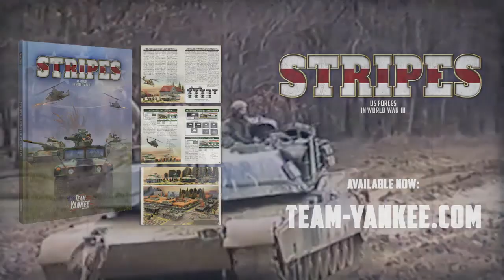Firestorm: Stripes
Firestorm: Stripes is the second instalment in our campaign for Team Yankee that sees NATO forces desperately trying to hold back the Warsaw Pact onslaught after a surprise invasion of Europe in August 1985. The initial attack was played out through the Firestorm: Red Thunder Campaign and saw the Warsaw Pact making significant gains into West Germany, despite brave counterattacks by the NATO allies. Now players must fight to push back the red tide once and for all, or finally put a nail in the coffin of western aggression.

Firestorm: Stripes will launch on March the 2nd and will continue on from where the Firestorm: Red Thunder Campaign ended.

You can join the campaign at your local store or club. Find out how to get a Firestorm Campaign kit as well as all the campaign developments over at the Team Yankee website.

We will also be running an online version of the campaign over at Beasts Of War where you can participate, enter game results and influence the course of the campaign, as well as having the chance to win some exclusive prizes.